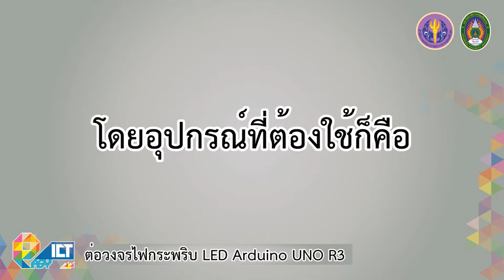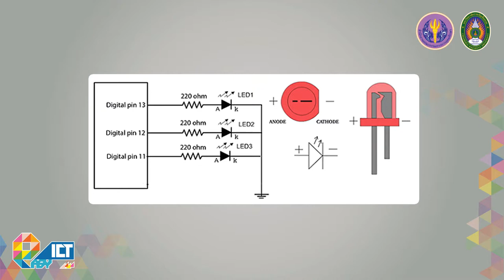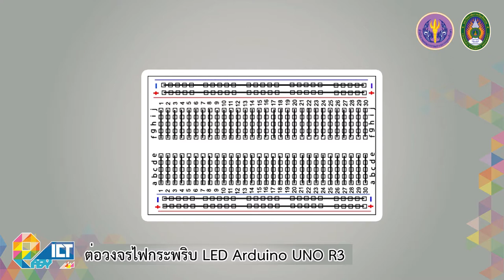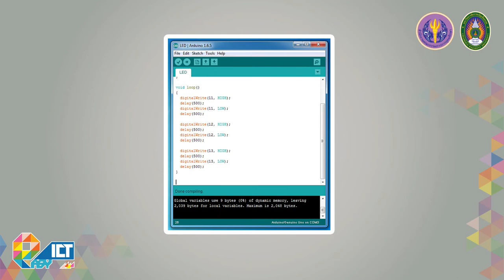ต่อวงจรไฟกระพริบ กับ Arduino UNO R3